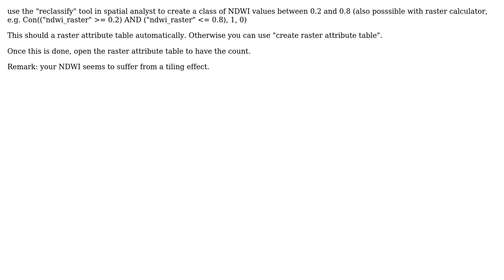GIS: Calculating area of raster for value range using ArcGIS Desktop?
With thanks & praise to God, and with thanks to the many people who have made this project possible! | Content (except music & images) licensed under CC BY-SA | Music | Images & others | With thanks to user radouxju user PolyGeo user Janet and the Stack Exchange Network Trademarks are property of their respective owners. You are responsible for your own actions.